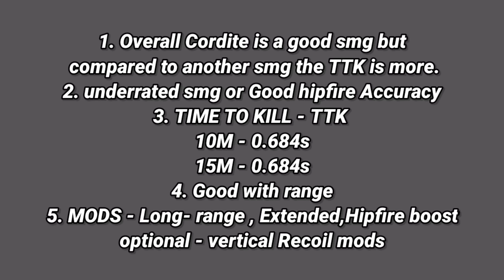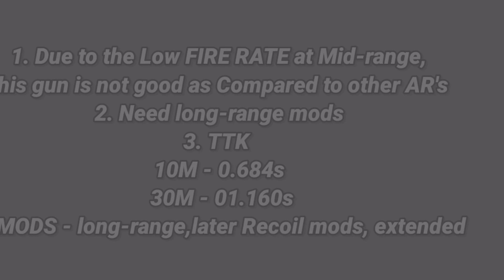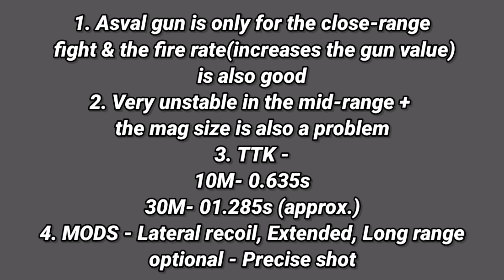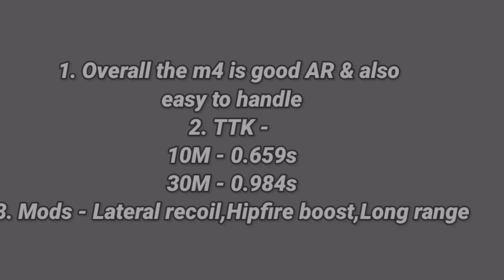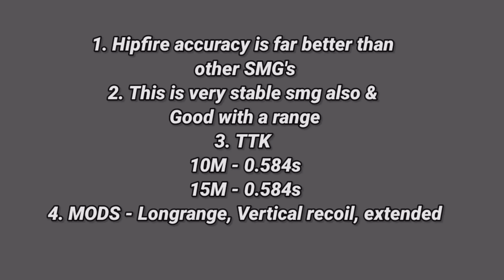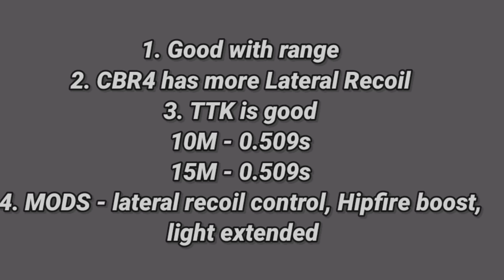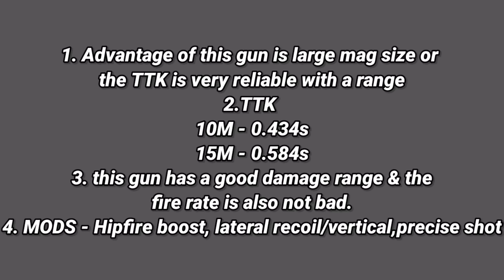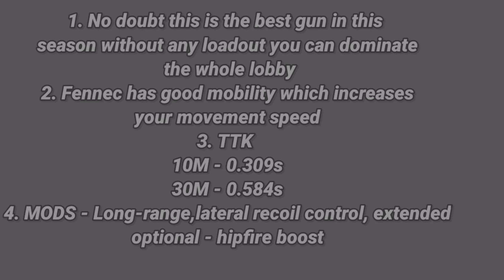TOP 10 BATTLEROYALE BEST GUNS IN CODM SEASON 1 | CODM TIPS AND TRICKS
Codm battle royale tips and tricks
Codm new tips

Graphics gameplay

Time stamps
10. Place - 00:17
09. Place - 00:59
08. Place - 01:44
07. Place - 02:20
06. Place - 02:58
05. Place - 03:37
04. Place - 04:51
03. Place - 06:14
02. Place - 07:43
01. Place - 09:06
Gameplay - 09:51